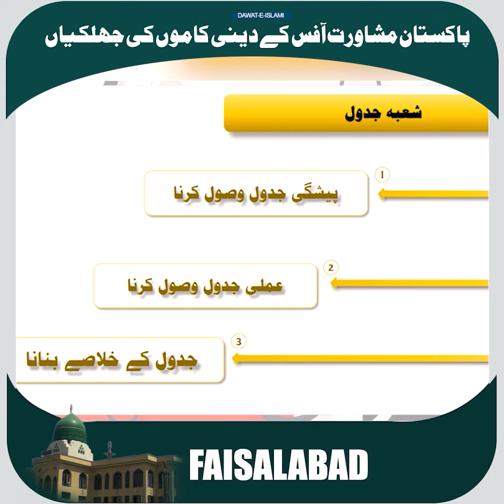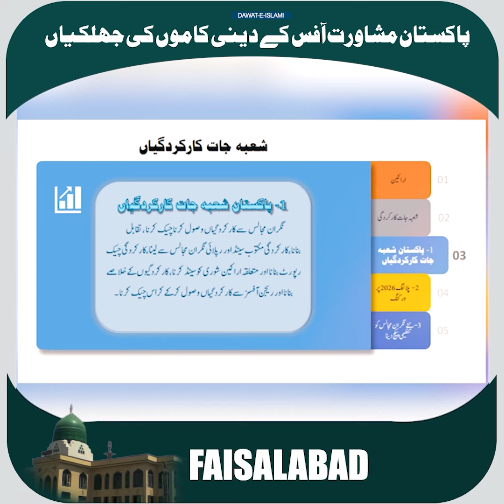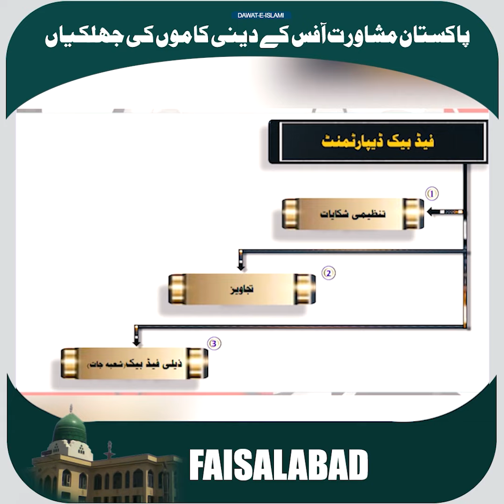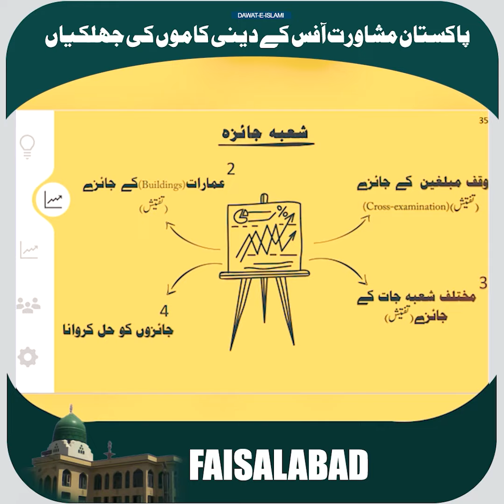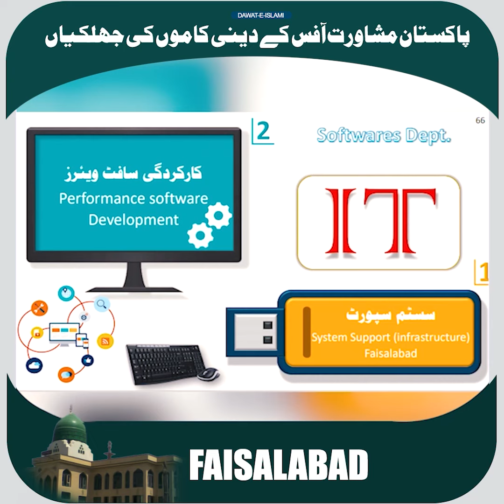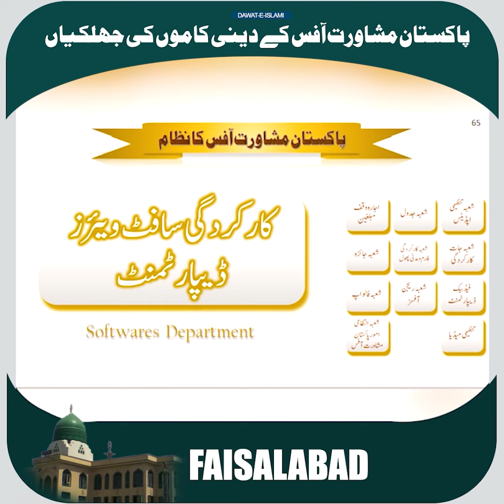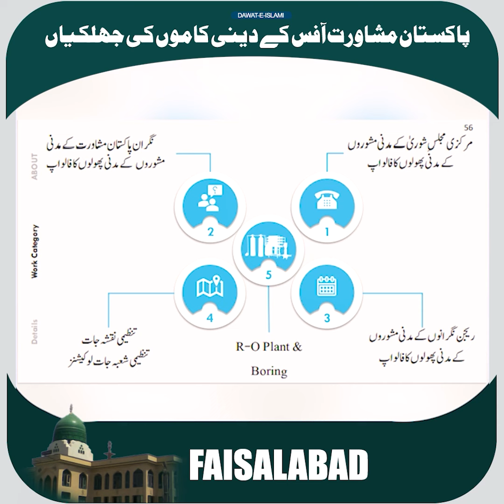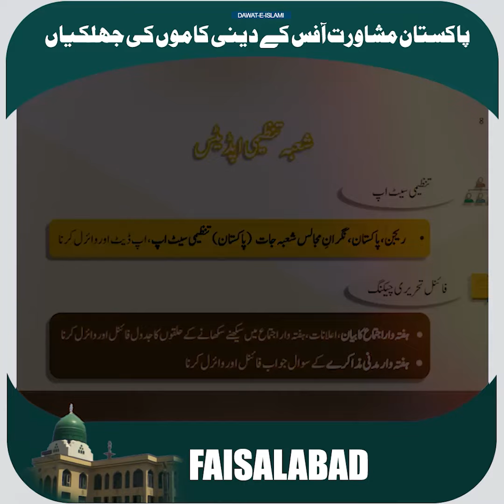Pakistan Mushawarat Office ki Presentation 2021